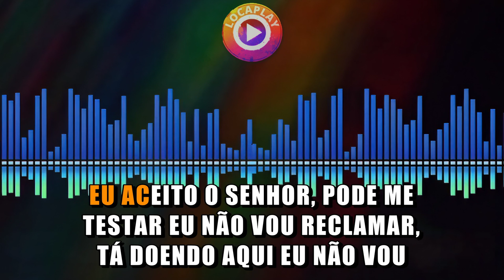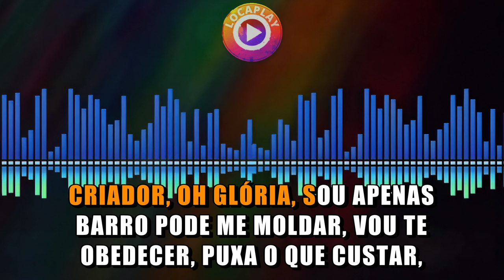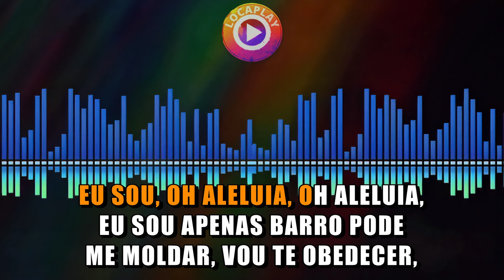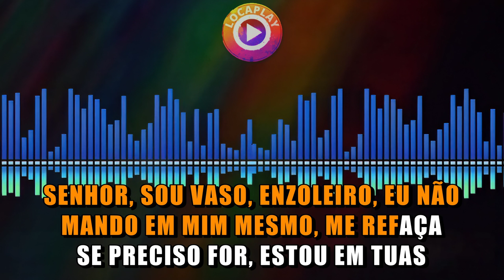DEPENDENTE - MIDIAN LIMA / ACÚSTICO 93 (PLAYBACK AO VIVO COM LETRA)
Gostou do CANAL LocaPlay?
✔ INDIQUE o canal aos AMIGOS
✔ COMPARTILHE, Vamos fazer o CANAL CRESCER
✔ Dê LIKE
✔ COMENTE
✔ ASSISTA até o FINAL 👉é muito importante👊

🚨 AO REUTILIZAR ESTE PLAYBACK DE OS DEVIDOS CRÉDITOS AO MEU CANAL